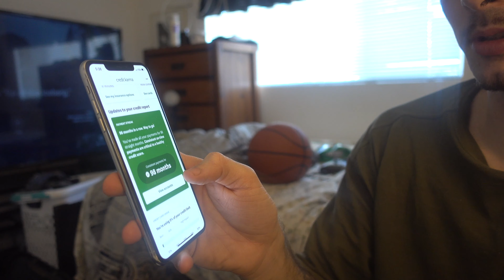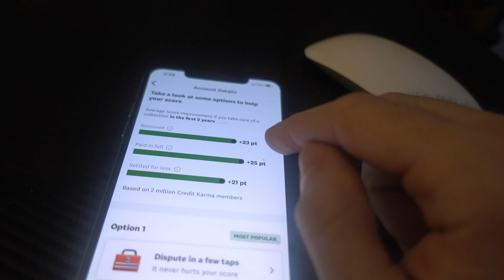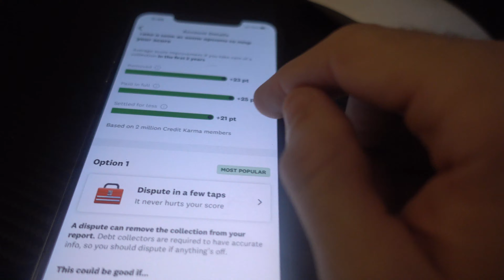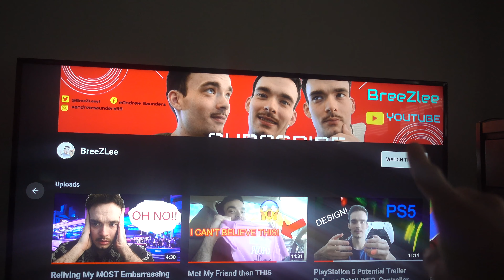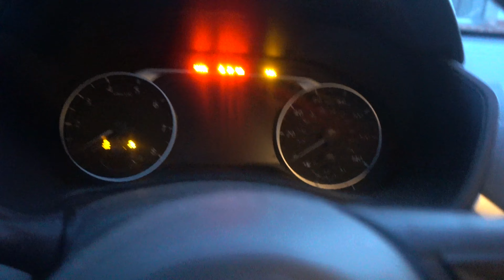Could NOT Believe THIS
After finding this out from a week ago, I just now share this to everyone on youtube! So excited!

I hope you all enjoy these videos!